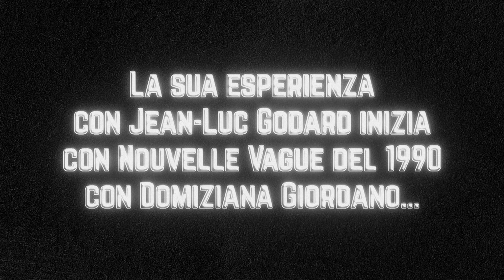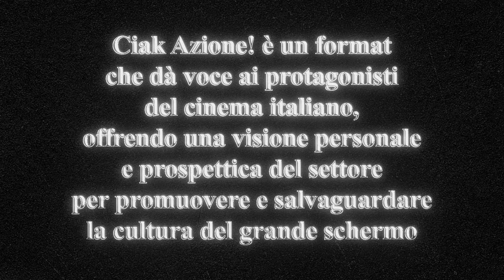Cinema, Ciak Azione / Francesco Torelli: divenni produttore per “indignazione”/2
“Divenni produttore per indignazione, perché Sergio Citti non riusciva a fare un progetto straordinario, I Magi randagi. Quando iniziai a fare il film capii subito che bisognava muoversi in Europa, trovai dei coproduttori e fu uno dei primi a prendere un Eurimages in Italia. All’epoca non esisteva ancora l'aiuto al cinema indipendente e Jack Lang non aveva ancora detto la famosa frase che ci ha salvato a tutti, ‘il cinema non è gli hamburger’ per cui l'eccezione culturale ci ha salvato dall'aggressione del cinema americano. Ma riuscimmo a terminare il film…”. E quindi, col senno del poi, l’indignazione di cui parla Francesco Torelli fu una fortuna. Se non ci fosse stata la passione da cinefilo ed il deciso temperamento del produttore romano - che torna in sala, dal 20 giugno, con il film “Gli Immortali” di Anne Riitta Ciccone -, Sergio Citti non avrebbe portato sullo schermo, nel 1996, il suo film ispirato ad una sceneggiatura scritta 30 anni prima da Pierpaolo Pasolini ed a cui lo stesso Citti, aiuto regista di Pasolini, aveva collaborato. Morto Totò, Pasolini la stava adattando per Eduardo De Filippo per impersonare un “re magio randagio” che parte col suo schiavo (Ninetto Davoli, sulla scia di “Uccellacci e uccellini”) alla ricerca di un messia, seguendo la cometa dell’ideologia, lungo un pellegrinaggio che conduce tra surreali allegorie.